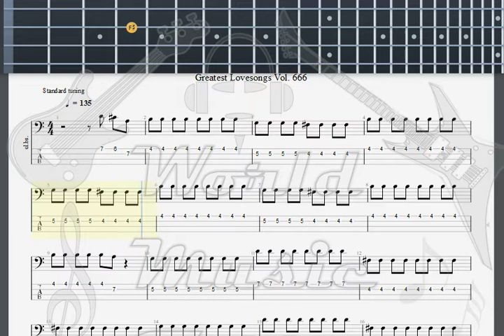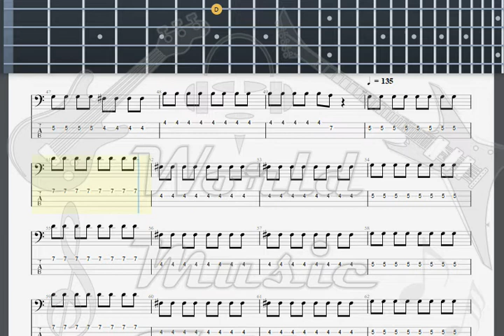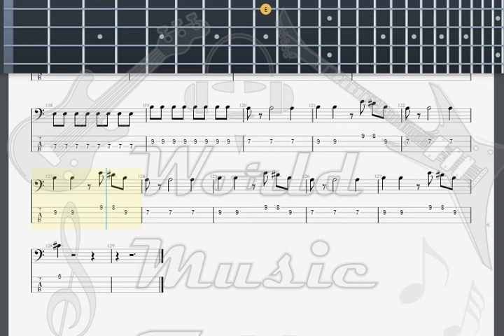HIM Your sweet 666 BASS GUITAR TAB